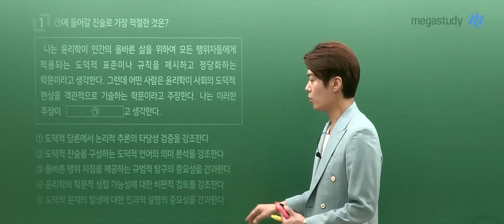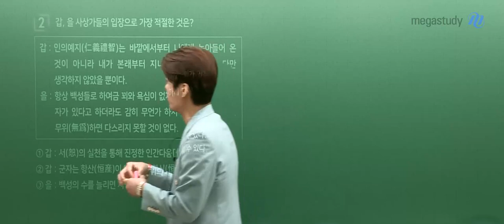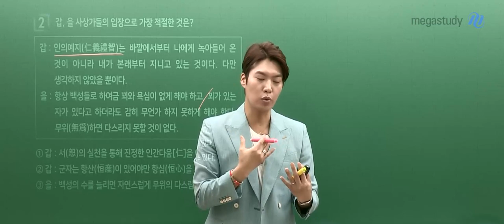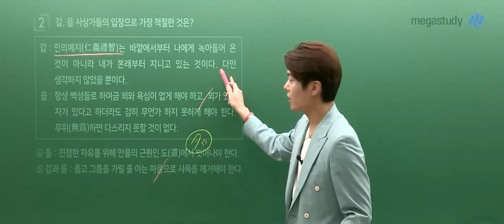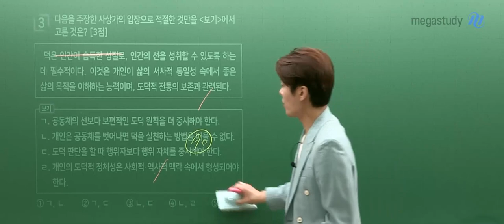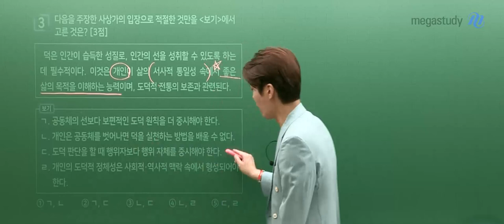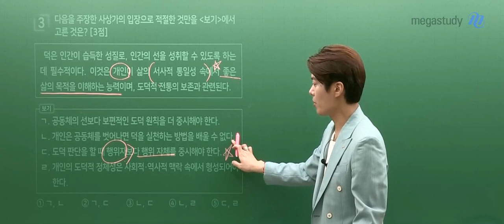[메가스터디] 윤리 김종익쌤 – 2024학년도 고3 6월 생활과윤리 모평 해설강의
윤리 김종익 선생님의 고3 생활과윤리 해설강의 영상입니다.

- 역사 김종익 선생님을 더 알고싶다면?